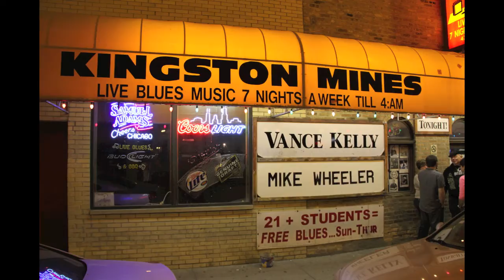Mike Wheeler Band at Kingston Mines (recorded by Rodrigo Perez-Gazitua)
Mike Wheeler Band at Kingston Mines (recorded by Rodrigo Perez-Gazitua) video grabado el año 2012 en el legendario bar de blues Kingston Mines en Chicago.